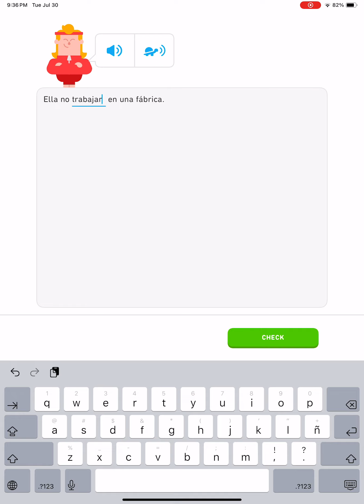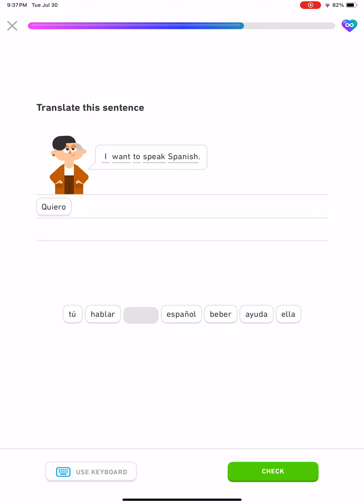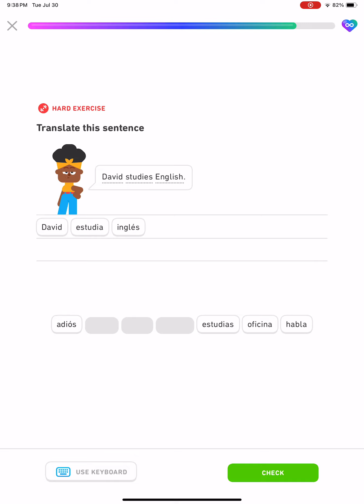Duolingo Learning Spanish Section 2, Unit 4, Talk About Your Life Lesson 1 of 2